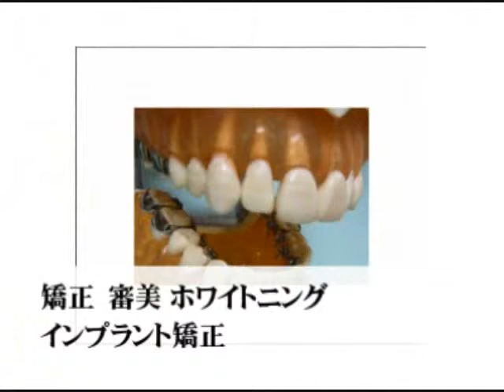健康向上｜青山審美会歯科矯正クリニック口コミ評判歯列矯正審美歯科